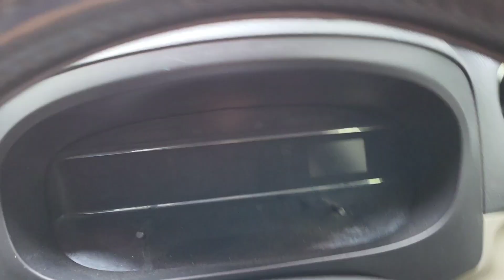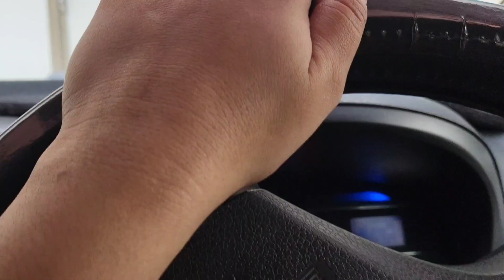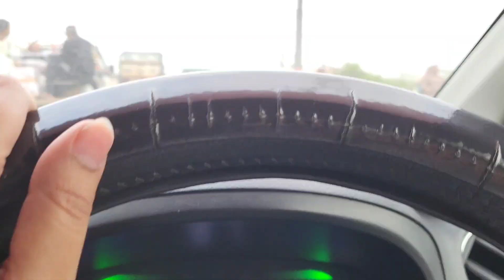Puranay Doston Se Meet-up Or Bht Sari Batain | Speak of Art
Purany office ki friends se mili kafi aesay bad, khoob Batain ki, khana khaya or phr desert k liay ice cream khanay puhanch gae.
Hello All,

Meet up with old friends, had a great time with them.